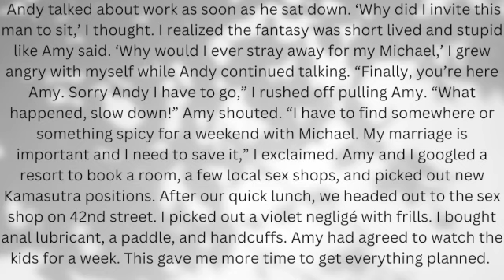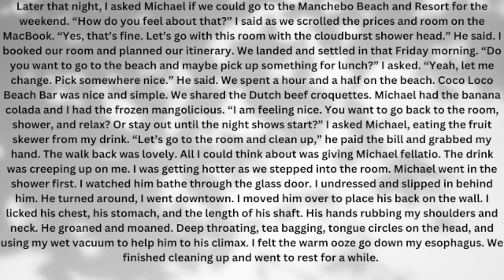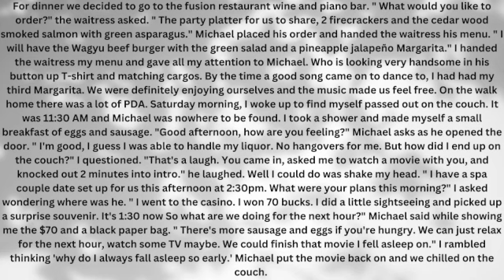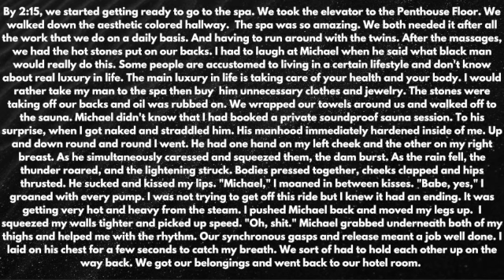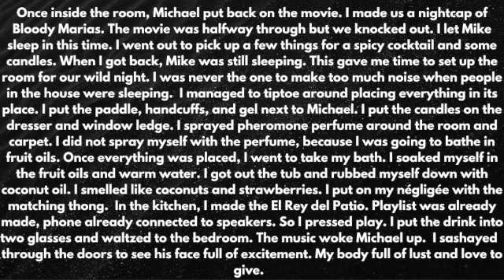9️⃣Chapter 9: Spicy Weekend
Continued from Edible Encounters "Fantasia Cocktail"